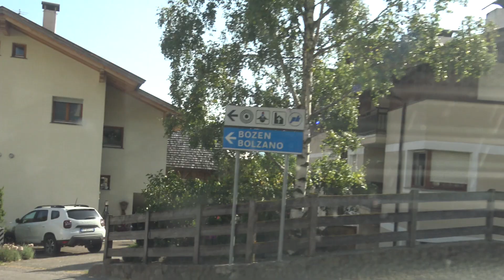Meltina (BZ) e dintorni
Luglio 2024 - La visita di Meltina e dintorni, in questi giorni con temperature da bollino rosso, ci ha regalato una giornata indimenticabile dedicata alla cultura e alla natura in un ambiente ameno e fresco !